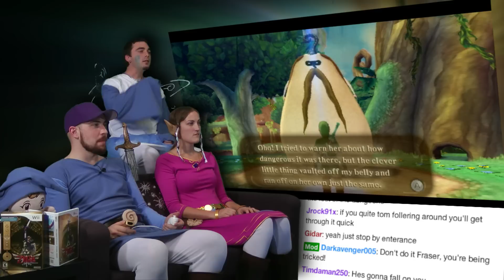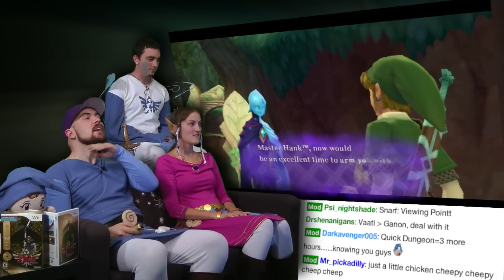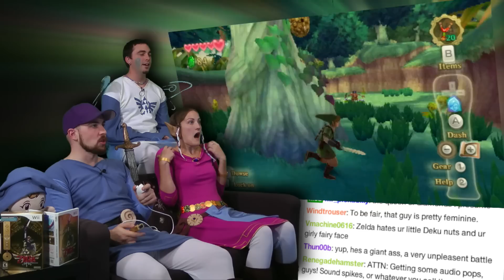SLINGSHOT! - Skyward Sword is AWESOME! - Part 23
Soaring high in the clouds of Skyloft atop our Loftwing, and  slashing through Bokoblin baddies. Skyward Sword is AWESOME!